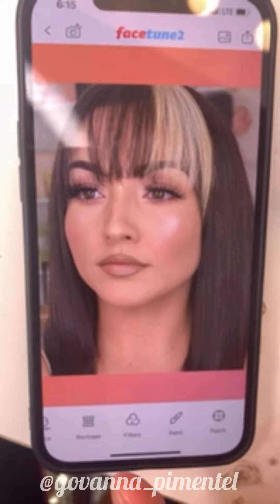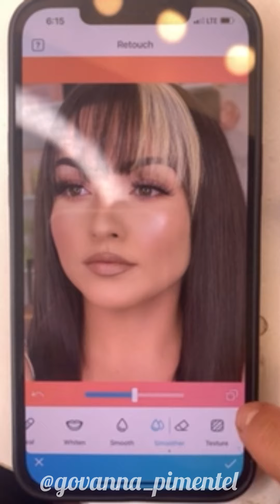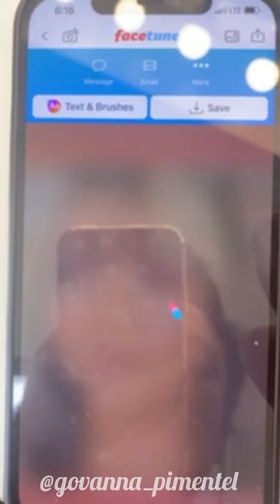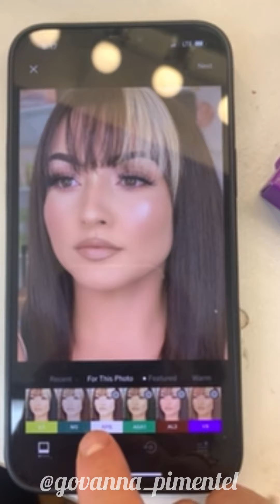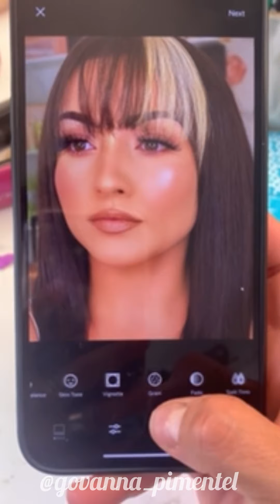Como edito mis fotografías de maquillaje/how to edit pictures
Apps : facetune 2 y VSCO

GRWM
Arréglate conmigo
CutCrease
Glitter Makeup
Makeup Tutorial
Sunset makeup
Morphe cosmetics
Mac cosmetics
Benefit cosmetics
Frankie Rose Cosmetics
JLarue Cosmetics
Maquillaje con brillo
Maquillaje colorido
Colorful makeup
Colorful cut crease
Aprende a maquillar
Before and after makeup
The beauty of makeup